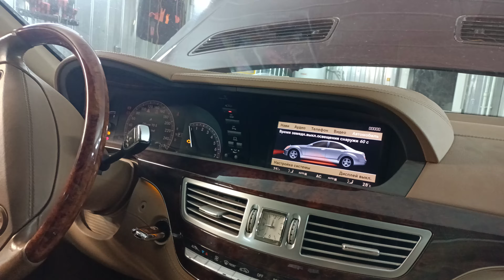Альтернативная музыка со штатными колонками Harman/Kardon на усилителе Nakamichi Mercedes s class